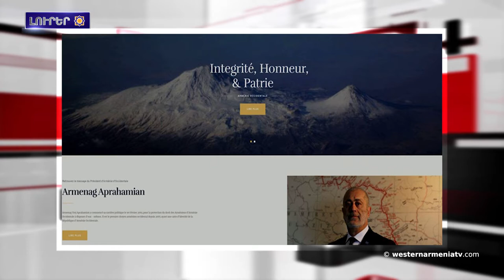Ատրպէյջանը Պայրաքթարներ տեղակայած է Նախիջեւանի մէջ.Լուրեր 24/06/2021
1.Այսօր Արեւմտեան Հայաստանի կողմէ Սեւրի դաշնագիրի վավերացման 5-րդ ամեակն է
2.ԱՀՀ նախագահ Արմենակ Աբրահամեանի նոր կայքը

3.Ռենէ Լեոնեան, հայագիտական ​​հետազոտութիւններու ամբիոնի նոր ղեկավարը
4.Նիտերլանտներու խորհրդարանը կոչ կուղէ կառավարութեանը ներկայ չի գտնուիլ Պաքուի մէջ` Եւրոպայի ֆուտպոլի առաջնութեանը
5.Ատրպէյջանը Պայրաքթարներ  տեղակայած է Նախիջեւանի մէջ. «Ռազմինֆօ»
6.Տիեզերական ճառագայթներու հետախոյզը․ հայկական գիտութեան ջահակիր Արտեմ Ալիխանեան
7.Այցելէք Արեւմտեան Հայաստանի դրախտավայրերը․Տերսիմի Ռաբաթ հովիտը
8.Հայաստանի պետական կամերային երգչախումբը կը մասնակցի Ռավեննայի փառատօնին